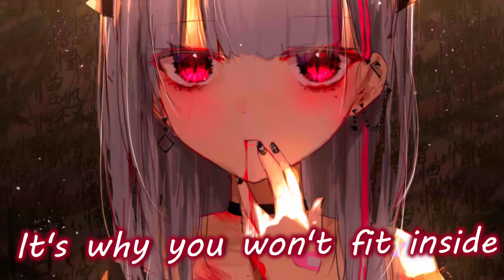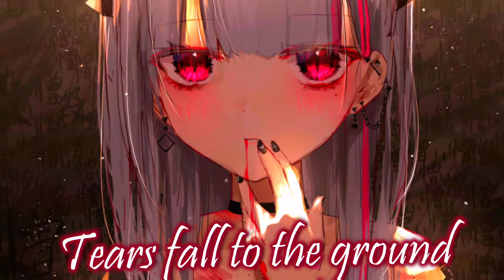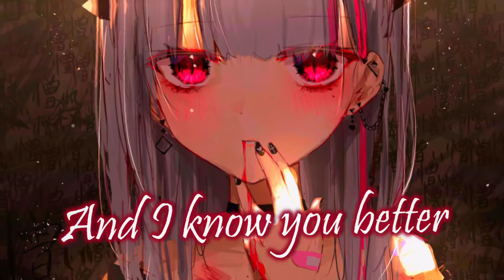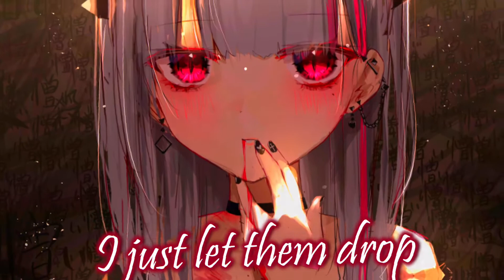Nightcore-Cry Baby ^Clean^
^Name of song-Cry Baby

^Artist name-Melanie Martinez

^Image by-Unknown